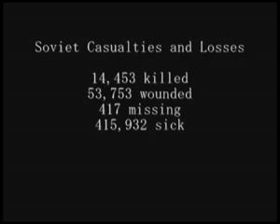Orang Utan - Impunity